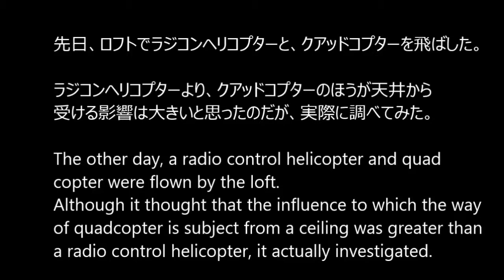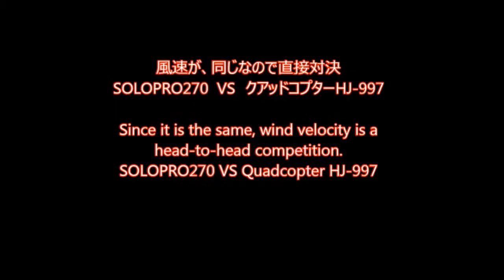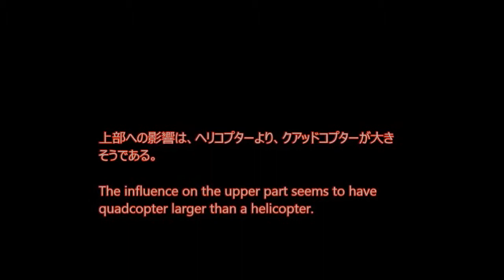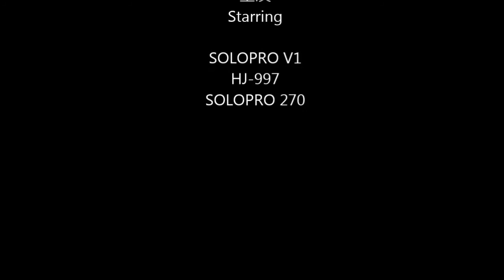ラジコンヘリコプターと、クアッドコプターの風速測定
先日、天井の低いロフトでクアッドコプターを飛ばした時に、とてもコントロールが難しかったので、上部への風について調べてみました。